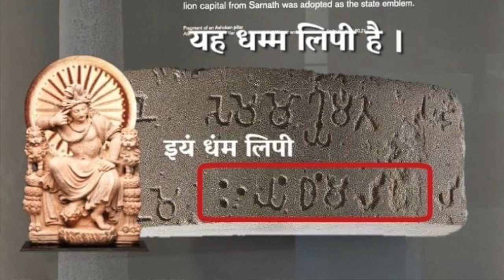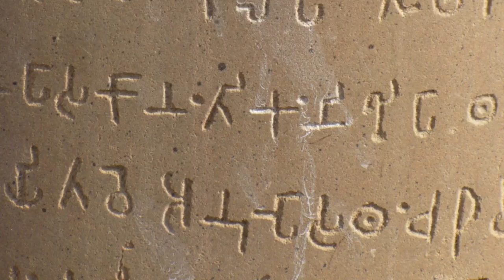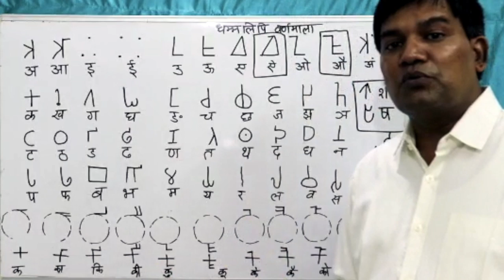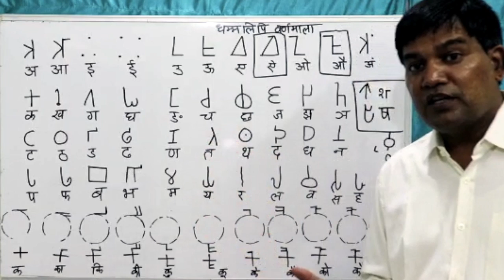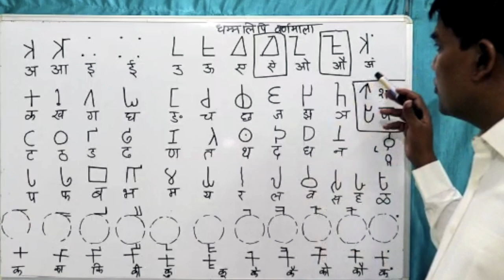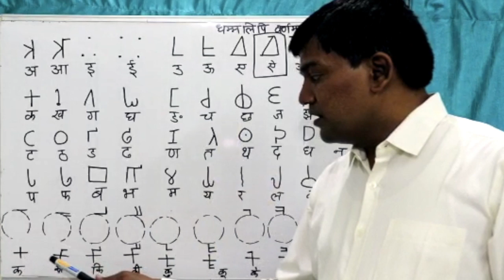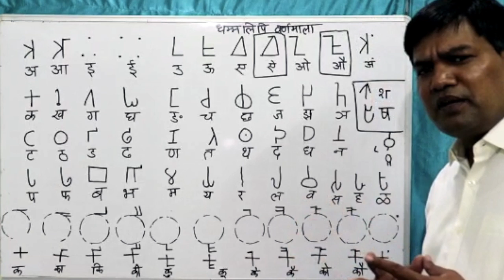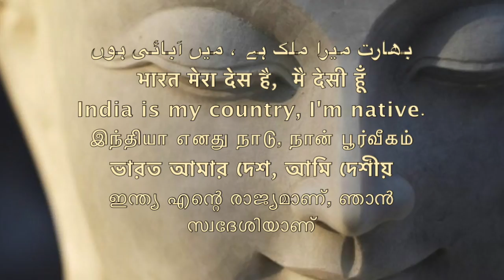I'm Dhamma script /धम्‍मलिपि हूँ मैं धम्‍मलिपि || Sudhir Raj Singh ||Pali Language